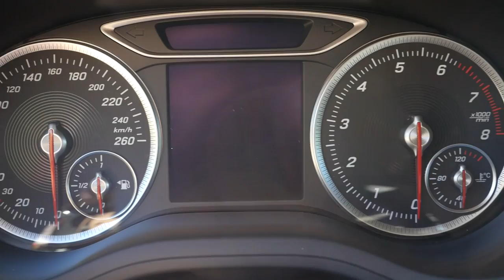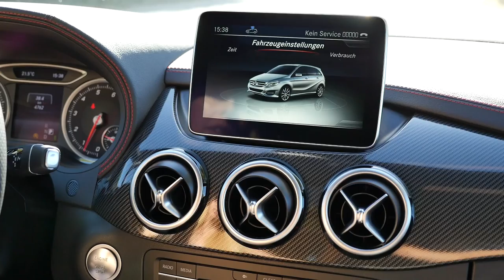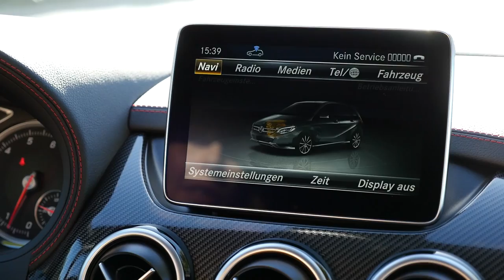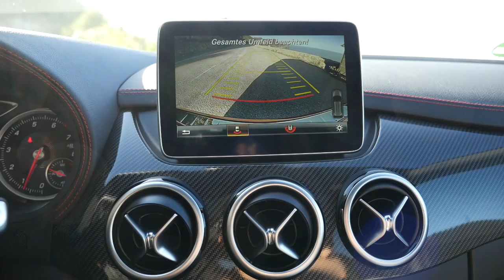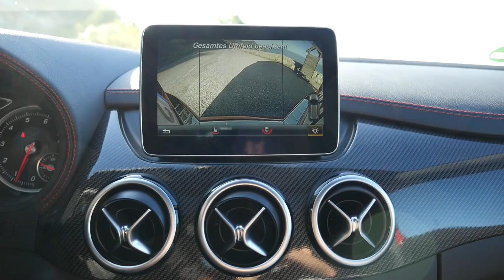Mercedes B-Class B-Klasse AMG-Line B220 MPV FULL REVIEW test driven Facelift 2016 - Autogefühl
Showing you the 2015 new Mercedes B-Class Facelift, here in the B220 petrol engine with AMG-Line. Colour: jupiter red